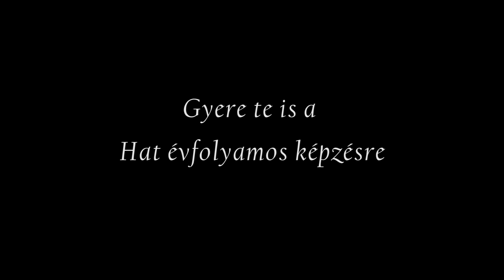6 évfolyamos képzés